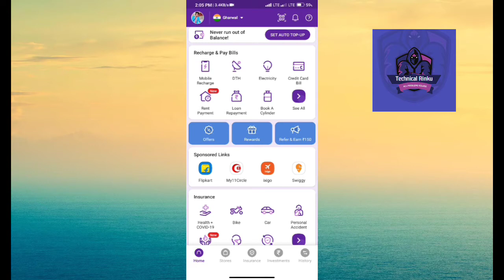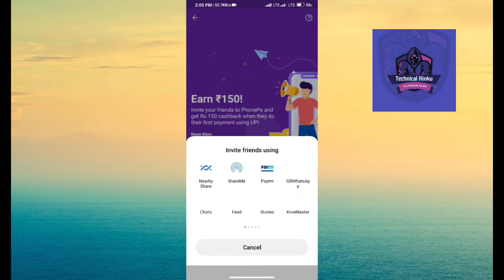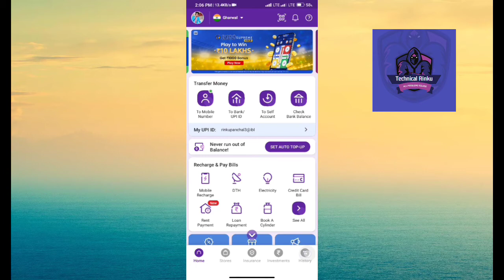PhonePe se ₹150 ka cashback kase jite || phonepe cashback 2021 with live proof 💥✅